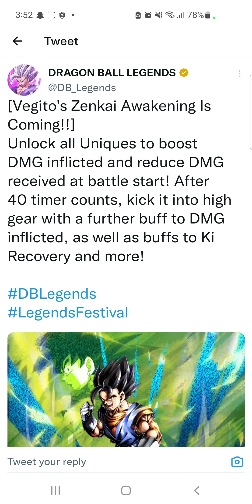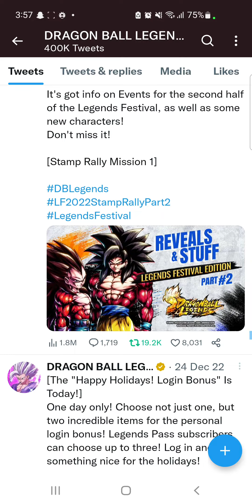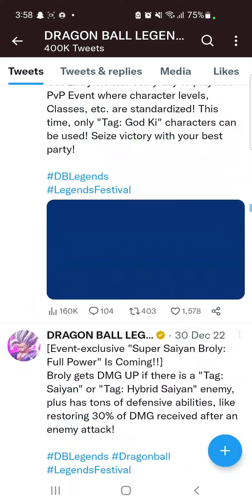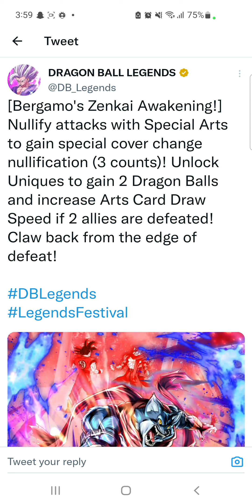Bergamo's zenkai awakening is coming bur something is off about it???